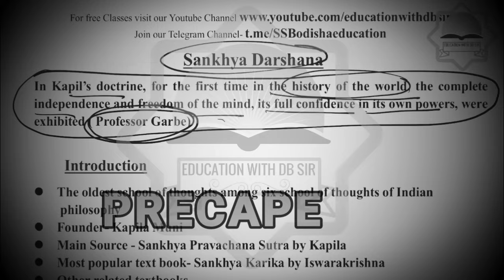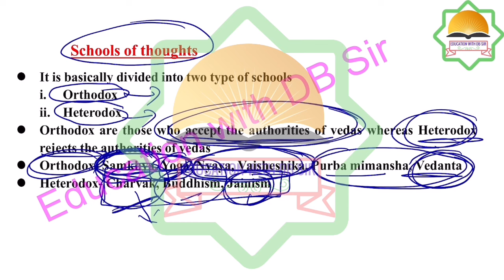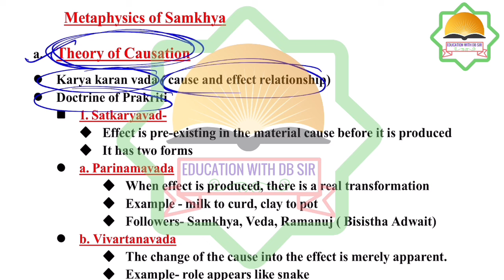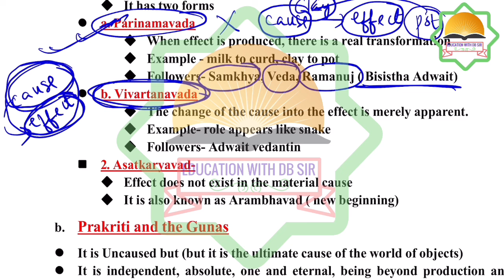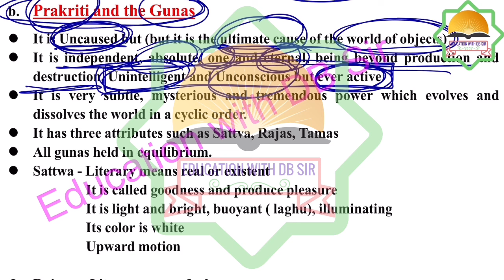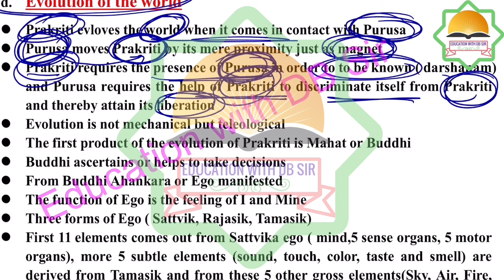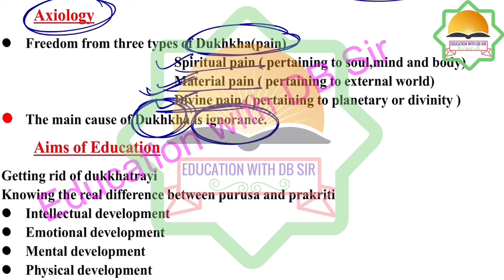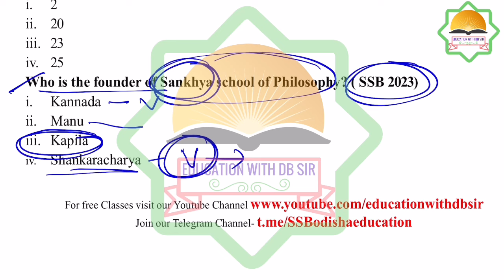SANKHYA PHILOSOPHY || A Spiritual Philosophy without GOD || Indian Philosophy || SSB LECTURER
SANKHYA PHILOSOPHY || The Spiritual Philosophy without GOD  || Indian Philosophy || SSB PGT  || OPSC PGT ||

Our Telegram Channel for open Discussion

Description

SSB LECTURER EXAM is one of the toughest exam in term of higher education in Odisha. So this channel provides you the best  guidance and up-to-date notification regarding ssb lecturer so that you will make the journey towards your dream job  easier and smoother .

teacher education
inclusive education
curriculum
curriculum studies
curriculum model
committees and commissions
statistics in education
Research in Education
planning policies in education
western thinkers
Indian thinkers
educational thinkers
Social Change
Social Mobility
Social Stratification
Social Control
Social Norms
Sociological Approaches
URBANISATION
WESTERNISATION
MODERNISATION
GLOBALISATION
SANSKRITISATION
MULTILINGUAL EDUCATION
MULTICULTURAL EDUCATION
GLOBAL CITIZENSHIP EDUCATION
SUSTAINABLE DEVELOPMENT EDUCATION
Growth and Development
adolescence
Intelligence
crack NET JRF
easy trick on educational concept
SSB lecturer examination
SSB odisha
SSB LECTURERS
SSB degree Lecturer
SSB DEGREE LECTURER PREPARATION
SSB ODISHA LECTURESHIP 2023

01. Trick on Educational philosophy

02. Trick on Indian Philosophy

03.Trick on Western Philosophy

04. Trick on PYQ

05. Trick on Educational Sociology

06. Trick on Educational Psychology

07. Trick on Educational Commission

08. Trick on Educational Research

09.Odisha SSB Lecturer

10. Short Motivation Videos

11. OES (SCHOOL BRANCH )  PREPARATION

All rights are reserved to  © Education with DB Sir Channel  and no part of the content is reproduced nor modified at any circumstances ,if it is seen that anyone will use our content without prior permission legal action may be taken against  them